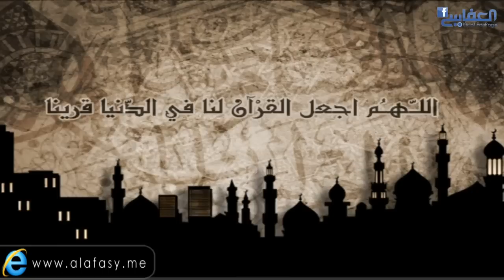اللهم اجعل القران لنا في الدنيا قرينا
دعاء
اداء : مشاري العفاسي
تسجيلات خاصة وحصرية بخدمة العفاسي

Doaa'
"O Allah,Make The Qur'an Our Companion In The World "
Performance : Mishari Alafasy
Exclusive Tracks From Alafasy Services